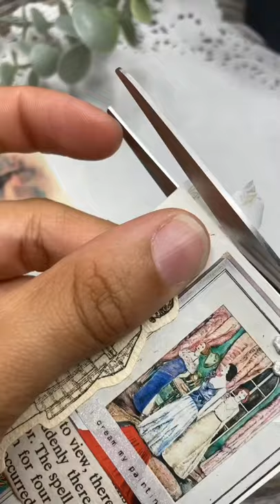Journal ASMR Journal With Me | CreativeJournaling | Mini Journal | Art Journaling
→ 3-Ring Binder
→ Clear Stamp Block
→ Transparent Stamps